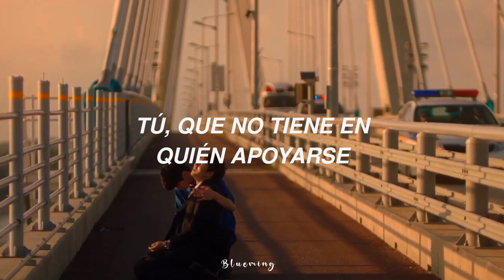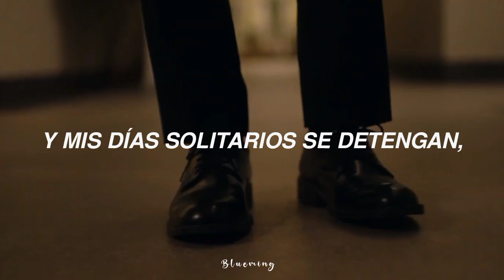JAMIE (제이미) - Goodbye My Friend (May I Help You OST Part 4) [Sub Español]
💙Traducciones de canciones diversas.

¡Eres libre de sugerir la canción que desees, la tomaré en cuenta! 💙

Recuerda que hago traducciones de canciones de cualquier género e idioma 😉